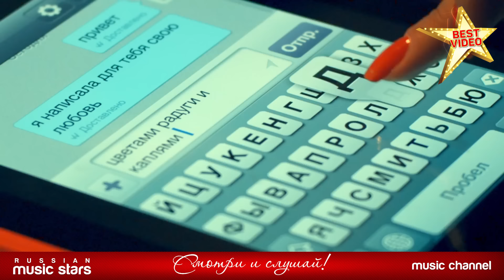ПРОПАГАНДА — Я НАПИСАЛА ЛЮБОВЬ ❂ КОЛЛЕКЦИЯ ЛУЧШИХ КЛИПОВ ❂ BEST VIDEO ❂